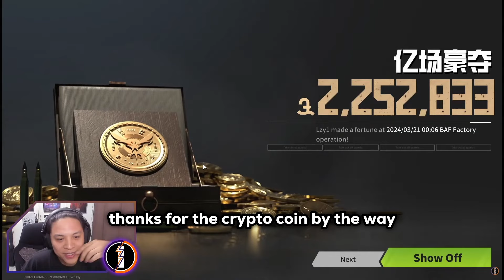Slapping Senior Officers with the M4A1 - Lost Light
What's your best gunfight story in Lost Light?

Shoutout to D@pper for being my teammate in this video! 💪🏻

Video Title: Slapping Senior Officers with the M4A1 - Lost Light